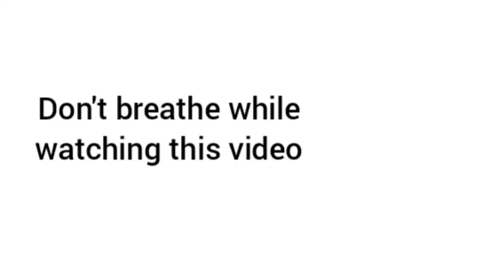don't breathe while watching this video